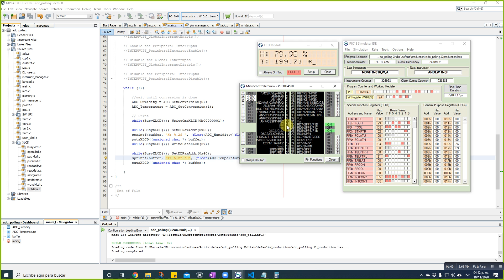PIC18F ADC Humidity and Temperature